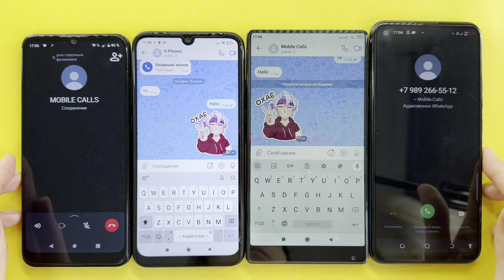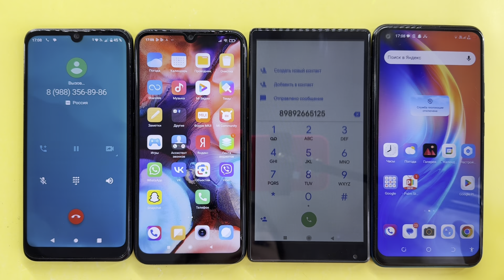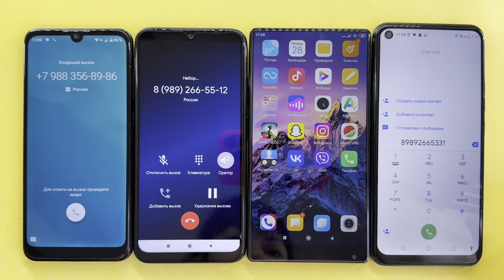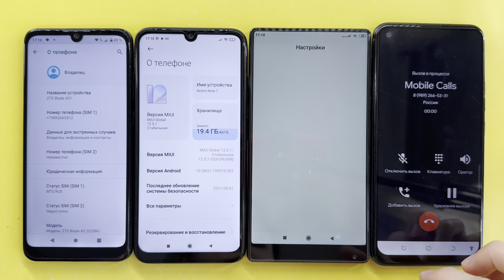ZTE Blade A51, Xiaomi Redmi Note 7, Xiaomi Mi Mix, Tecno Spark 5/ Outgoing, Incoming Mobile Calls